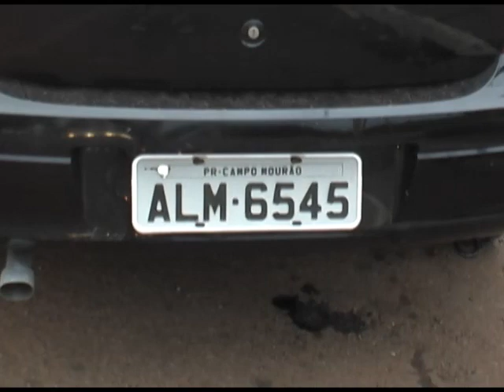Vestibulandos de Araruna sofrem acidente na Perimetral ao voltar para casa